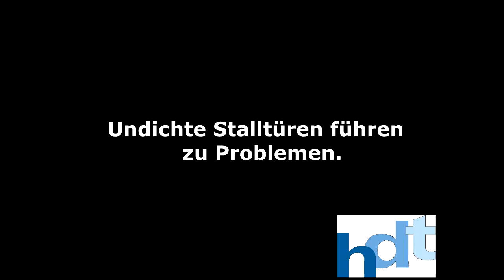Undichte Türen im Stallbereich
Immer wieder stoßen wir auf das gleiche Problem.
Undichte Türen vor den Abteilen ziehen sich jede Menge Fremdluft.
Hier eine Veranschaulichung des Problems.